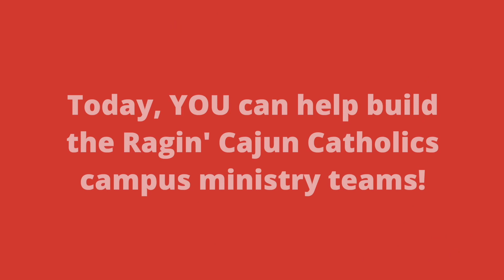New FOCUS Missionaries from UL Lafayette!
The FOCUS missionaries at UL Lafayette made such an impact on Kathrine and Caroline that they both decided to become missionaries to college students!

FOCUS missionaries invite students to join Bible studies, enter into a deeper prayer life, and teach them to lead other students in doing the same thing - evangelizing their friends! From now through Thursday, May 6, our goal is to fully fund the 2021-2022 team of FOCUS missionaries who serve UL students!

Through Thursday, May 6, all your gifts will be doubled through our South Louisiana Giving Day Matching Challenge Gift of $51,000! SouthLouisianaGivingDay​ supports the local charitable organizations we love here at home in Acadiana!

Plus you can win great prizes like a 3-Night beach vacation at Perdido Key, FL and Dinner with Wine Pairings for 8 at Romacelli!